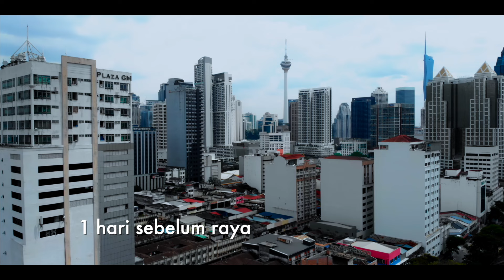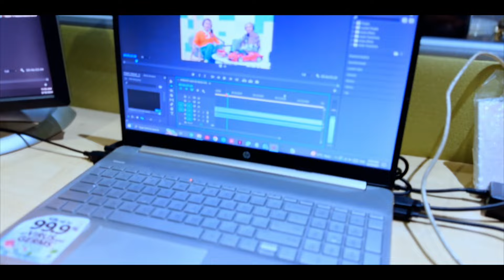"BALIK RAYA" BERSAMA SUHAN MOVIES 2024 (ONE SHOT VIDEO)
Salam semua! Kami dari Suhan Movies ingin mengucapkan SELAMAT HARI RAYA AIDILFITRI MAAF ZAHIR DAN BATIN!✨

Kalau ada jodoh, kita jumpa lagi Ramadhan tahun depan!

Cast: Suhan Family